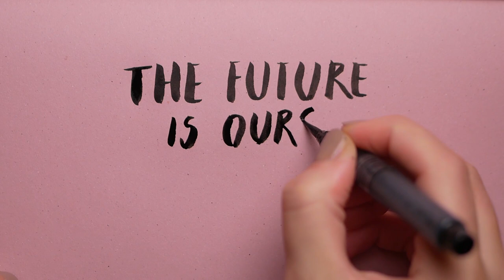Comment Fixer ses TARIFS en tant que Vidéaste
🔴 QUI SUIS-JE ? 🔴

Dans cette vidéo, je vais vous expliquer comment fixer vos tarifs et factuer en tant que vidéaste de manière juste et professionnelle.

Que vous soyez débutant ou expérimenté, il peut être difficile de déterminer combien facturer pour vos prestations de tournage de clip rap , vidéaste de mariage ou vidéaste corporate.

Je vais vous montrer les éléments à prendre en compte pour calculer vos tarifs

Je vous parlerai également des erreurs à éviter pour ne pas sous-évaluer votre travail, Si vous souhaitez professionnaliser votre activité de vidéaste et mieux valoriser vos prestations, cette vidéo est pour vous !

▬▬Sommaire▬▬

00:00 Intro
00:56 Combien tu veux gagner chaque année ?
02:17 Choisir la bonne catégorie de vidéaste pour réussir
02:43 Les secrets du clip vidéo que tu dois connaître
03:41 Tournage de Vidéo de Mariage
04:24 Tournage de Vidéo Corporate
05:48 Trouve le tarif avec lequel tu es à l’aise
11:17 Fixer ton tarif de tournage : la méthode clé